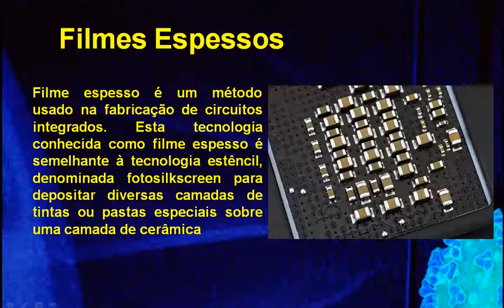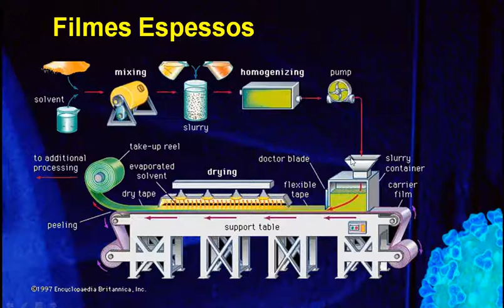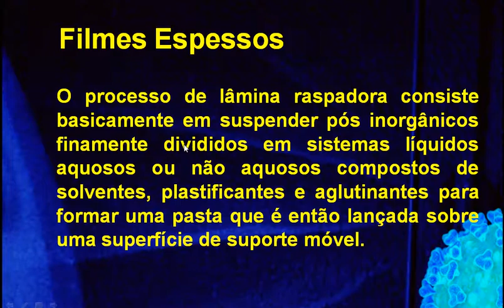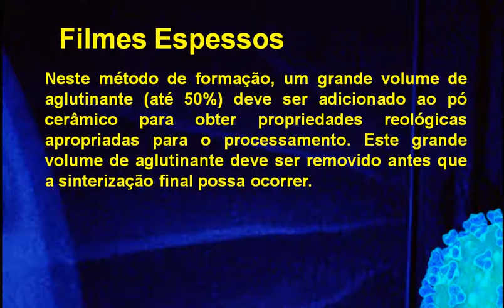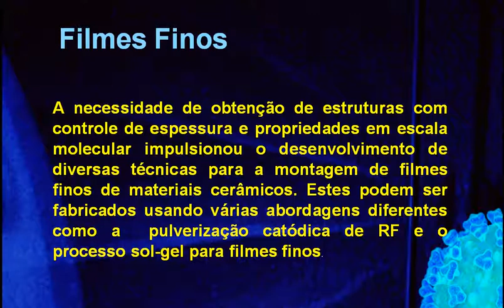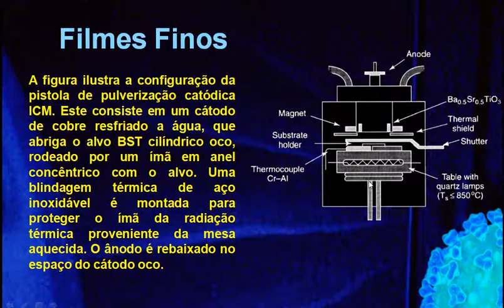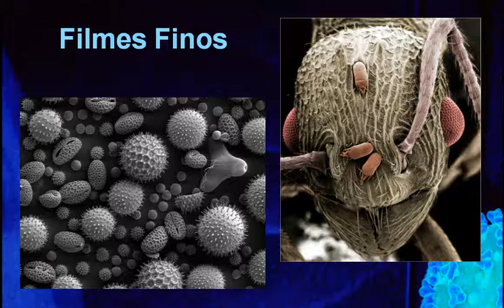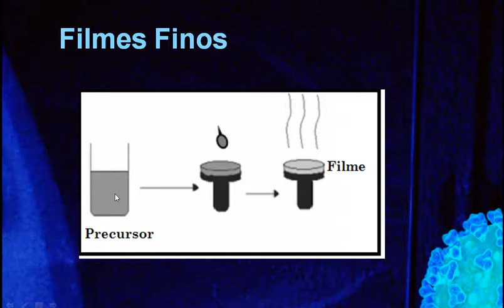Materiais Inteligentes de Engenharia aula 5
Filmes Espessos
Filmes Finos